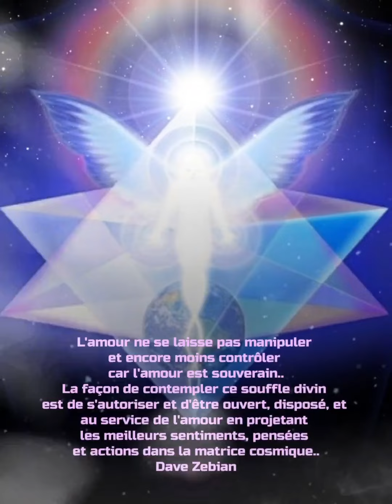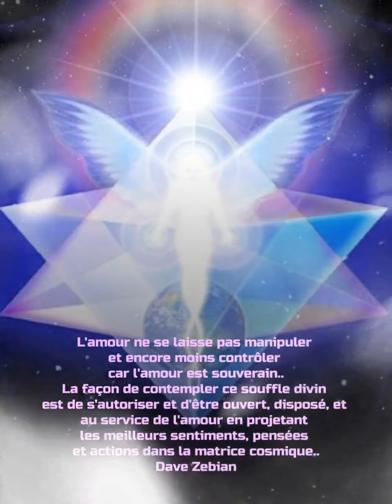🇫🇷🇺🇸🇧🇷🇪🇸🇱🇧👇 Tap for Captions/Scroll to read. L'amour ne se laisse pas manipuler..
🇫🇷🇺🇸🇧🇷🇪🇸🇱🇧👇 Tap for Captions; French, English, Portuguese, Spanish, and Arabic/Scroll to read.

🇫🇷 French
L'amour ne se laisse pas manipuler et encore moins contrôler car l'amour est souverain..
La façon de contempler ce souffle divin est de s'autoriser et d'être ouvert, disposé, et au service de l'amour en projetant les meilleurs sentiments, pensées et actions dans la matrice cosmique.
Dave Zebian

🇺🇸 English
Love does not allow to be manipulated and much less controlled because love is sovereign..
The way to contemplate this divine breath is to allow yourself and be open, willing, and in the service of love by projecting the best feelings, thoughts, and actions into the Cosmic Matrix..
Dave Zebian

🇧🇷 Portuguese
O amor não permite ser manipulado e muito menos controlado porque o amor é soberano..
A maneira de contemplar esse sopro divino é se permitir e estar aberto, disposto e a serviço do amor, projetando os melhores sentimentos, pensamentos e ações na Matriz Cósmica..
Dave Zebian

🇪🇸 Spanish
El amor no se deja manipular y mucho menos controlar porque el amor es soberano..
La forma de contemplar este soplo divino es permitiéndote y estar abierto, dispuesto y al servicio del amor proyectando los mejores sentimientos, pensamientos y acciones hacia la Matriz Cósmica..
Dave Zebian

🇱🇧 Arabic
الحب لا يسمح بالتلاعب به ولا يمكن السيطرة عليه لأن الحب هو صاحب السيادة..
إن طريقة التفكير في هذا النفس الإلهي هي السماح لها وأن تكون منفتحًا ، مستعدًا وراغبًا في خدمة الحب ، وإبراز أفضل المشاعر ، الأفكار والأفعال تجاه المصفوفة الكونية..
ديف ذبيان